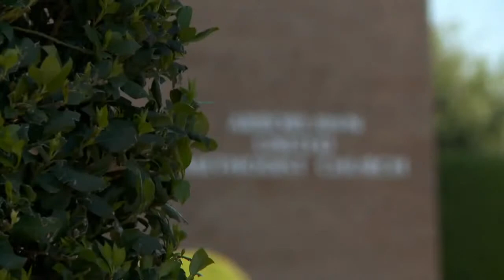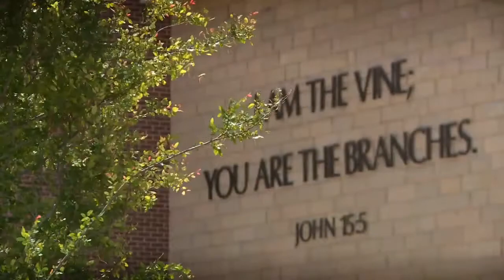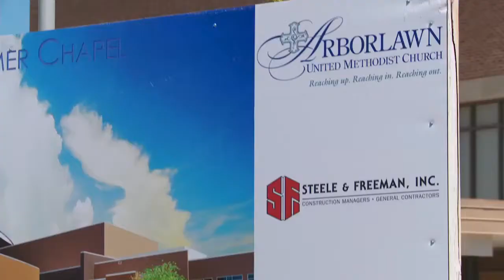Arborlawn United Methodist Church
Two existing Methodist churches merged into a single fellowship at the site of the former Overton Park United Methodist Church. Along with a new name, the congregation wanted a master plan for facilities that would portray the vitality and anticipated growth of the newly-formed church body. The resulting master plan consists of three phases that completely transform the appearance and orientation of the church campus, while greatly increasing capacity.

The first  phase includes 1000-seat sanctuary and  400-seat multipurpose, contemporary worship space linked by 2-story high concourse/ gathering space. Other facilities include renovated children and adult classrooms, and new choir rehearsal spaces and administrative offices. The existing sanctuary is converted into two levels, one containing student ministries classrooms and the other containing a family life center suitable for recreation and dining.

The second phase adds adult classroom space on two floors, and an outdoor amphitheater. The third phase completes the campus development with the addition of a 2-story adult classroom wing and a chapel having an adjacent area containing a large garden with a labyrinth.